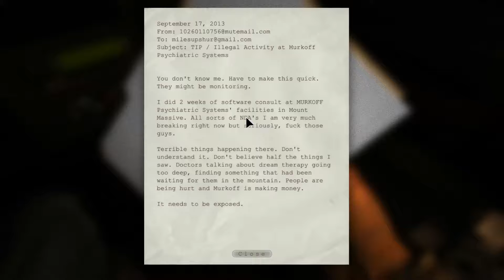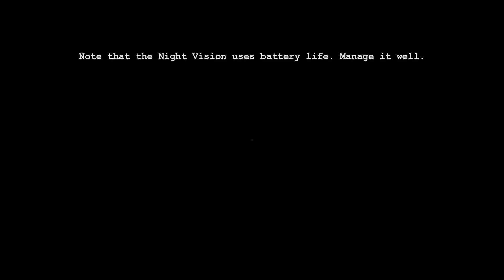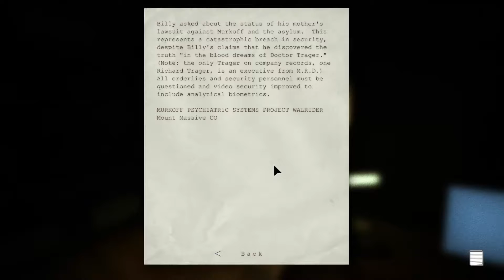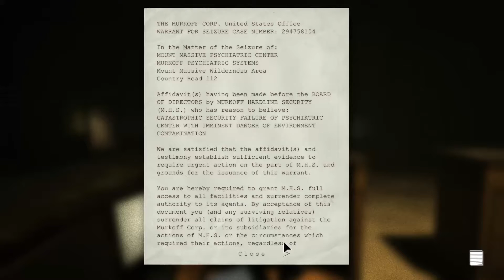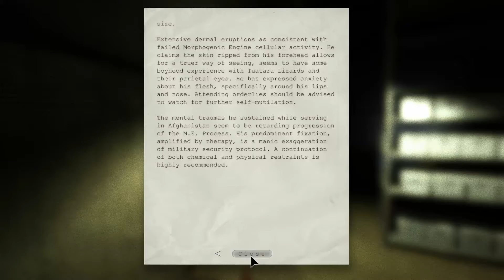iBlowFish Plays: Outlast! Episode 1 : Pudge Just Tried To Kill Me.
For some reason I am in a scary game kick. This is just an experiment. Tell me if you like it.